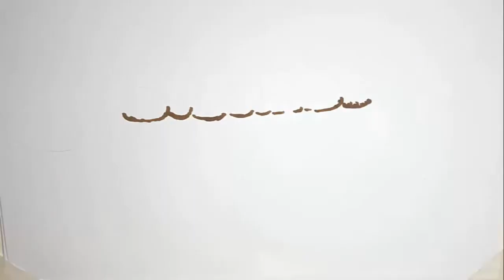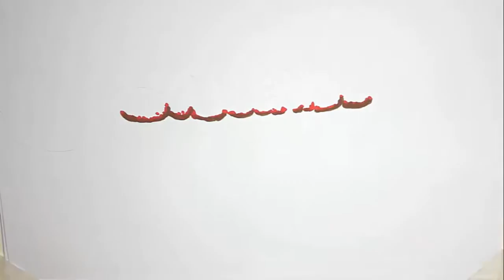Anamaria Prodan, transformare dramatică! Cum a slăbit 17 kg și ce a mâncat pentru a și recăpăta silu